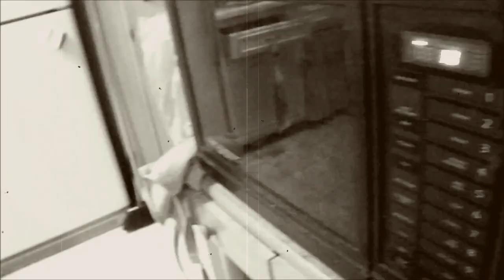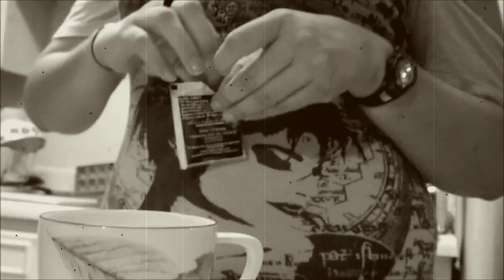"NIGHT OF THE LIVING WIG" (A Short Horror-Comedy Film)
I hope you all enjoy this short horror-comedy film I made. I shot this at my friend's house witch a budget of $0 haha. Thank you - Richard Denney :)

▶My Wishlist
(I get asked often for this so I decided to put it here. Please do not feel obligated to purchase anything on the list.)